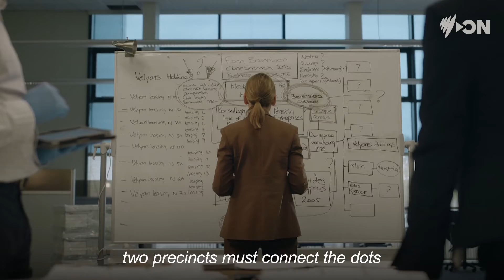Hidden Assets | High Stakes Irish Gem | SBS On Demand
A routine raid by the Irish Criminal Assets Bureau reveals a mysterious influx of rough diamonds. When these diamonds are linked to a series of bombings in Belgium, the departments are forced to collaborate to unravel a political conspiracy.